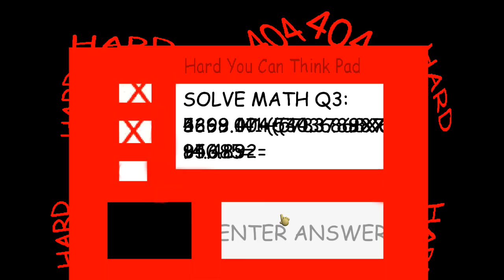NEW HACK in Baldi's Basics in Education and Learning